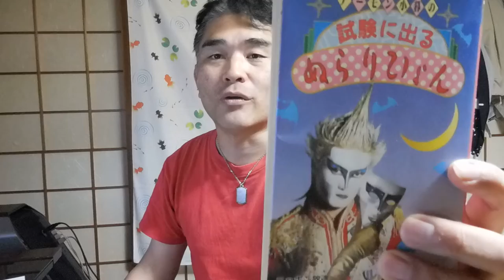【高級いしやきいも】読書YOUTUBER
目指せ！【読書ＹｏｕＴｕｂｅｒ！】

40歳からYOUTUBEを始めました。
４６歳で憧れのトランザム・ナイト2000仕様を購入できました。
40歳⇔23歳：年の差結婚できました！
ありがたや、ありがたや。
47都道府県視聴者様に会いに行く旅も実現。
2019年10月は初めての息子をわが人生に向かえます。

2018年版/速稼塾にご参加のみなさまへお知らせ。